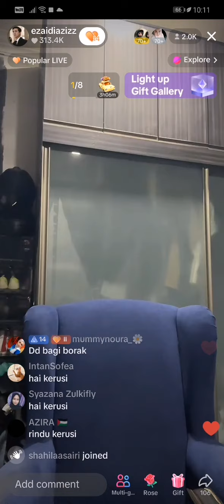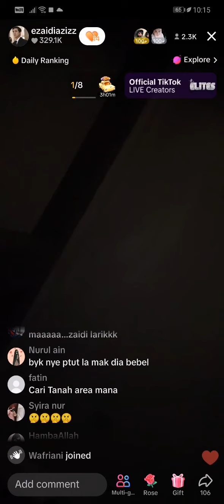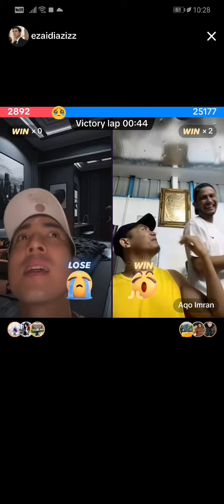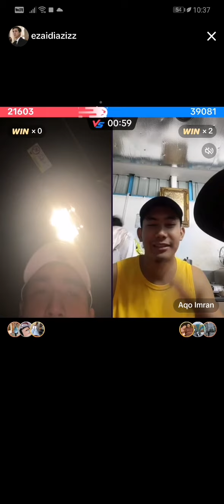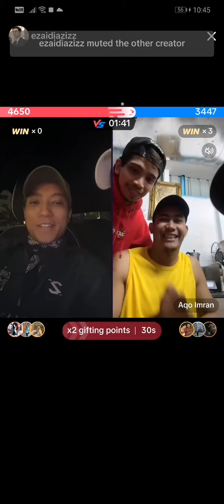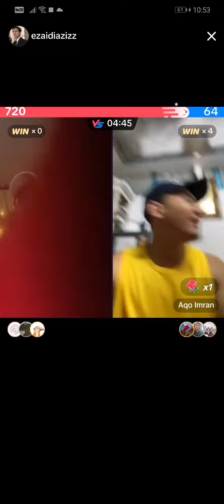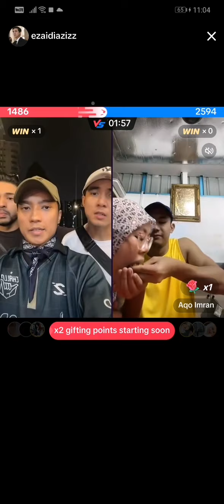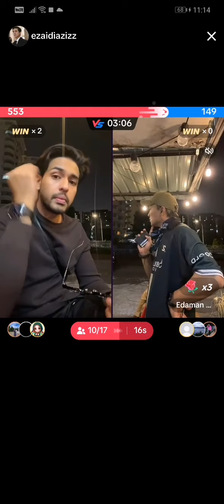5.2.2024 Live Ezaidiaziz... Full Last part